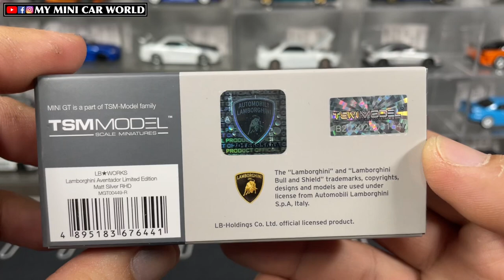『MY MINI CAR WORLD』UNBOXING MINI GT 1/64 LB WORKS LAMBORGHINI AVENTADOR LIMITED EDITION-MATT SILVER